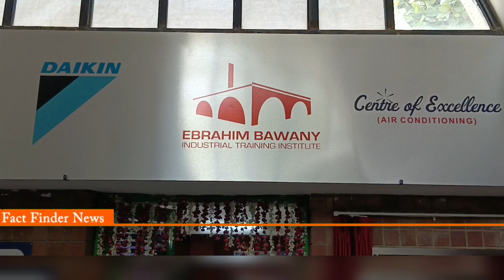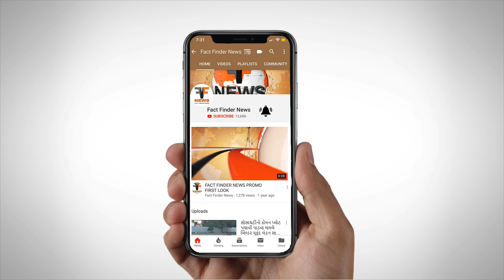DAIKIN INDIA દ્વારા ઇબ્રાહિમ બાવાની ITI ખાતે HVAC લેબ પ્રદાન કરાઈ